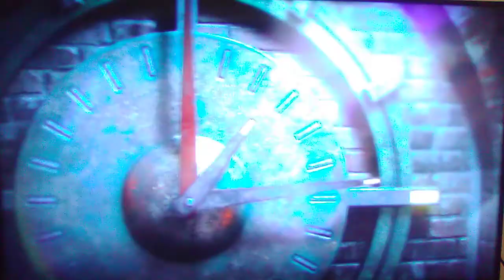The Giant Solo Game [Call Of Duty: Black Ops III] [Road To 500]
Luigi Did 2 Attempts He Did His Best
I Did One Attempt And I Reached 26 Rounds To Survive